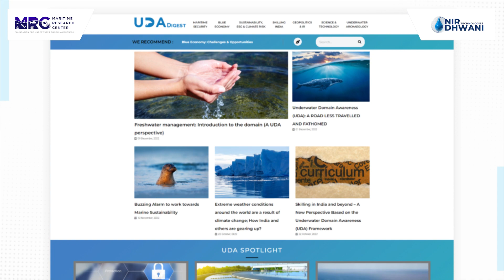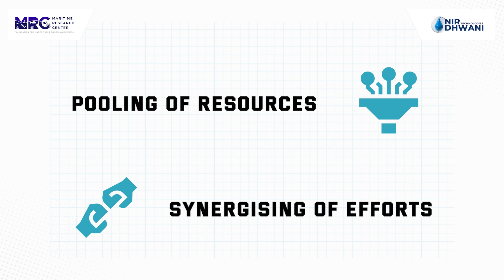UDA Digest - The Only Magazine dedicated to Underwater Domain Awareness